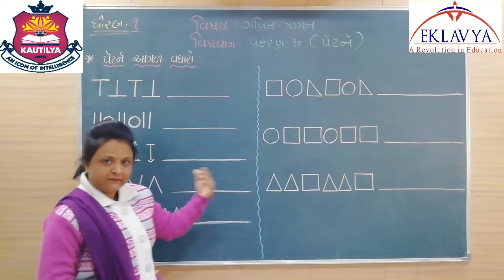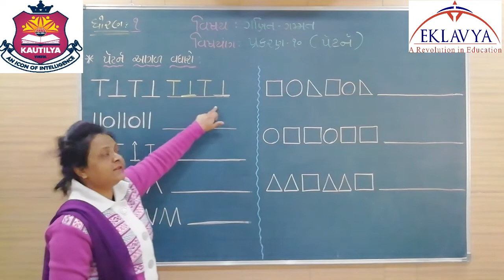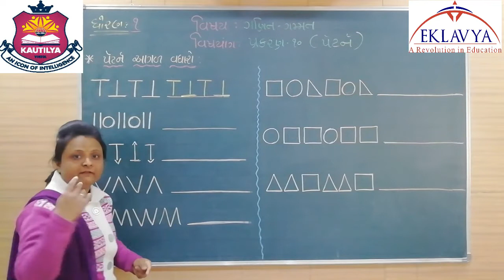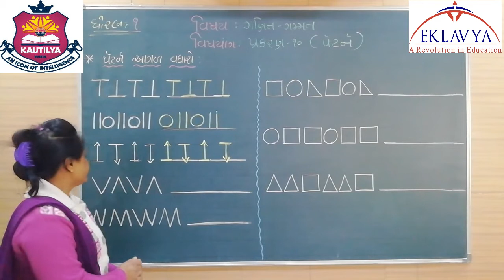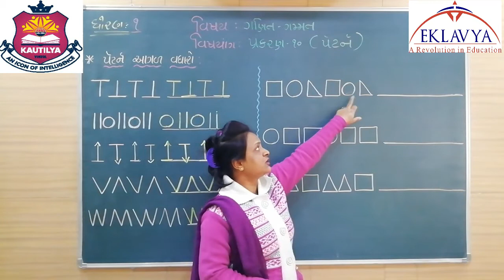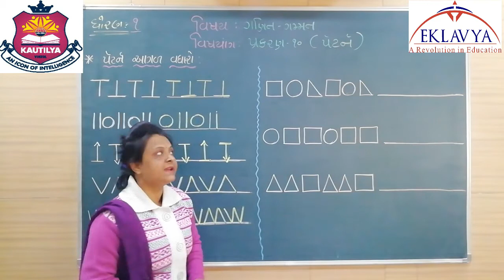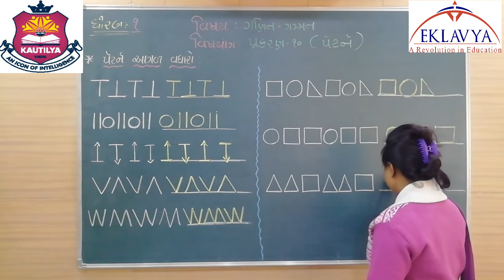પેટર્ન / ભાગ ૧ /ધોરણ ૧ / પ્રકરણ ૧૦ / ગણિત / EKLAVYA VASTRAL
EKLAVYA EDUCATION
VASTRAL, AHMEDABAD – 382418
ધોરણ – ૧
વિષય - ગણિત-ગમ્મત
પ્રકરણ - ૧૦ પેટર્ન
ભાગ  ૧